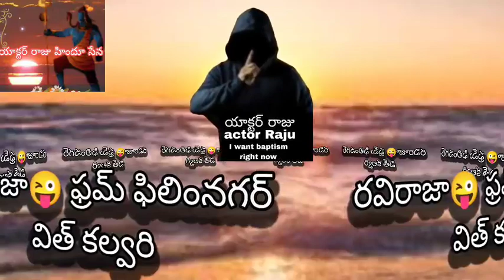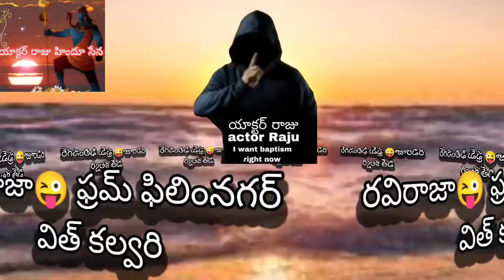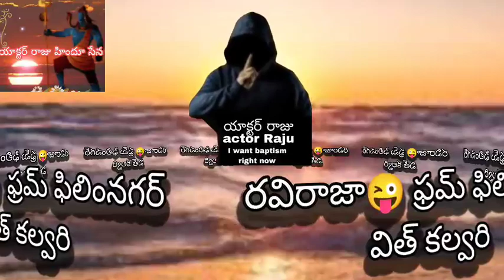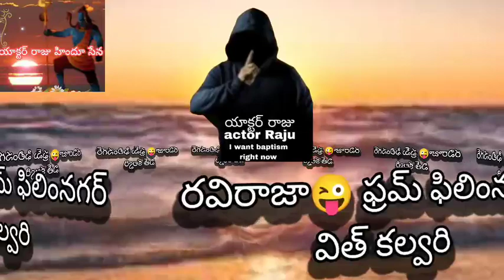actor Raju (Ravi Raja) with kalavary jump jeelani.